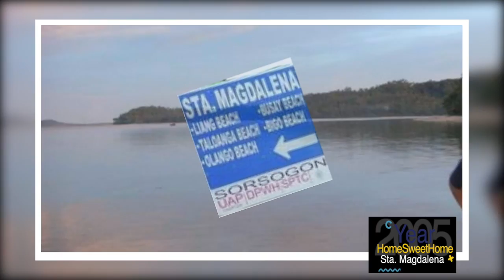Home Sweet Home 2005